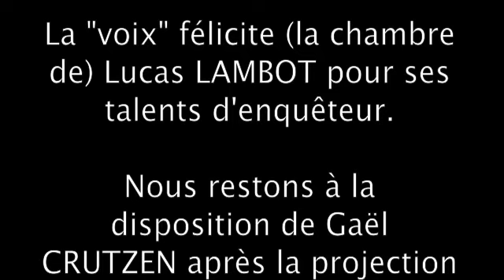"Secret ados"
Color'ados 2011... Merci Jésus, merci Gaël :)